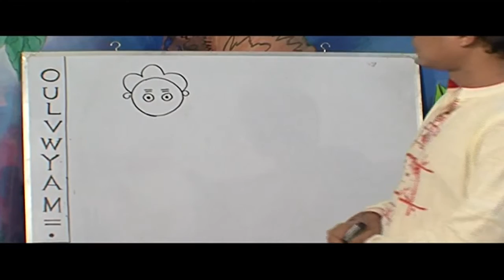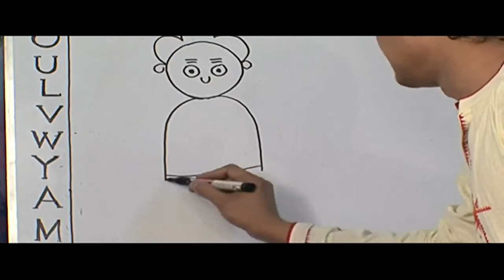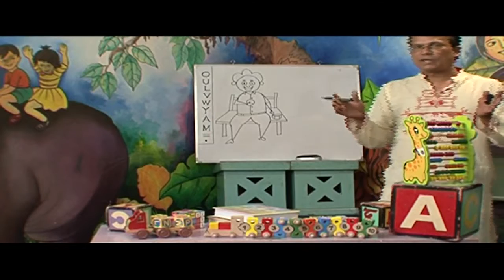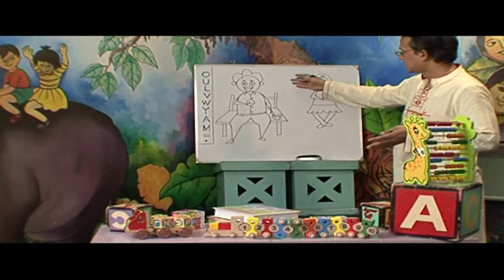EP 03_Learn to draw picture in 5 minutes|৫ মিনিটে ছবি আঁকা শিখুন| how to Draw Hair in 5 Minutes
Learn to draw picture in 5 minutes|৫ মিনিটে ছবি আঁকা শিখুন| Learn to Draw Hair in Five Minutes
Script & Director– Muzahidul Islam Tushar
Presenter –Mehedi Hasan
Cinematographer– Shimul Shynal
Video Editor– Pramanno Sumon
Director of Lighting– Altab
Lighting designer– Kaber
Mack up– Raton Sarker
Chief Asst. Direction– Shimul Shynal

(Instant Fresh Entertainment)

Tips to Draw Better in 6 Minutes: The Line- Fine Art-Tips
Why people believe they can’t draw - and how to prove they can
Art, Drawing, Challenge - 1 MINUTE to Beat REAL TIME
Draw a cartoon dog in 2 minutes
How to Draw a Landscape with Mountains & River in Pastel Color
How to Draw a Natural Landscape
Pastel Tutorial | How to Draw a Village Landscape with Oil Pastels
How to draw Scenery for children - Step by step
How to draw nature drawing in easy method by praveen d l
How to draw a picture of nature
Nature Drawings: How to Draw a Picture of the Sun Rising Over the Sea
Paint the Sunset with me
Realistic Island Drawing With Pencil, Charcoal HD
Trick Art on Paper, Drawing 3D Hole
Watch Mime Draw a Picture of Nature, guilt and repentance
How to draw scenery in 2 minutes
How to Learn Portrait Drawing in Less Than Five Minutes
Learn How to Backflip in 5 Minutes
How to draw a Step by Step Oil Pastel Picture
Pastel Painting | How to Draw a simple Landscape
How to draw clouds with pastels
How to draw a scenery - Pencil drawing
Butterfly nature pencil to draw step by step
How to Draw - Mountains in the Mist w/ Commentary
How to Draw a Pretty Face with Pencil
How to Draw a Face Accurately - Exercises to Improve Your Drawing
How to draw a portrait from a photo and become more accurate for life drawing
Grid Drawing Tips: How to Draw from a Photo

X Jokhon Kajer Bua। Bangla New Natok 2023। Pramanno Media"